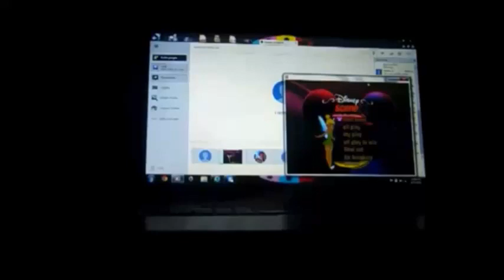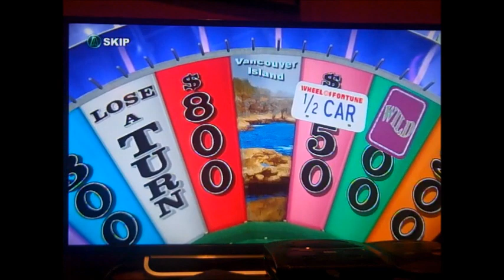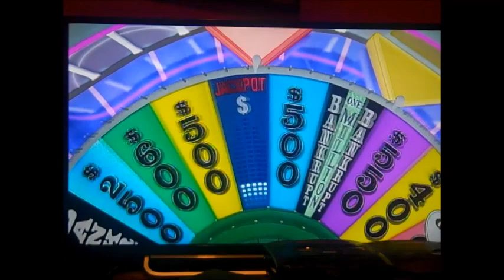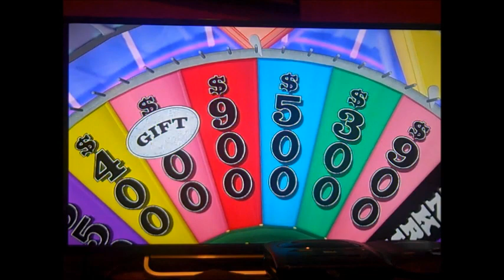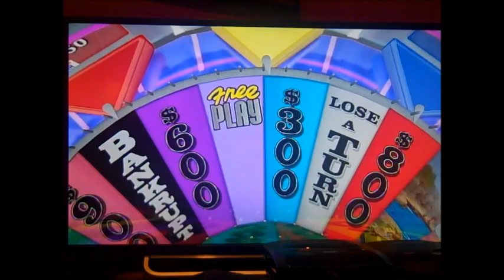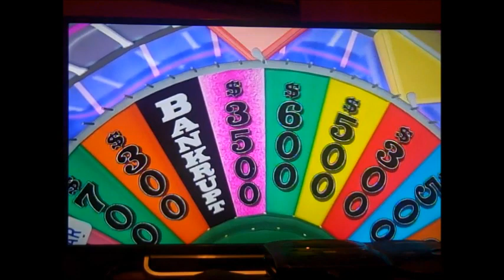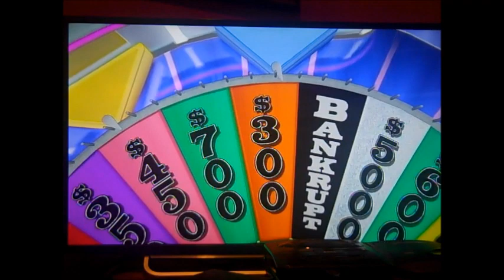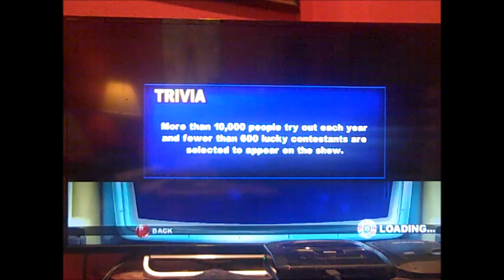25 Days of Wheel: Season #4, Episode #2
Here is the next episode of the 25 Days of Wheel, in which previously, Grapebuy789 Productions won $65,100. Who will win this time? Watch to find out, and enjoy!